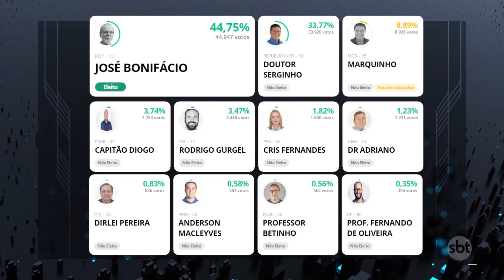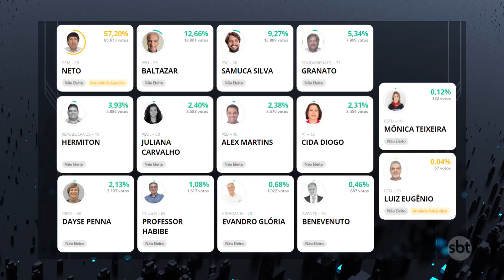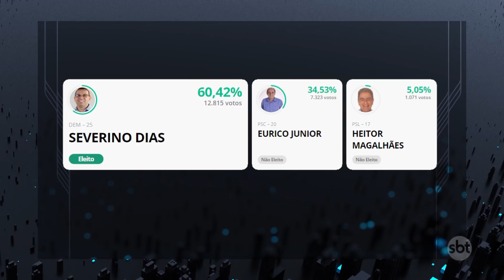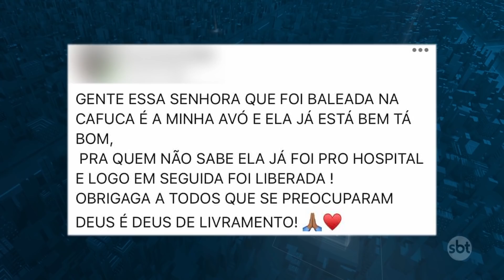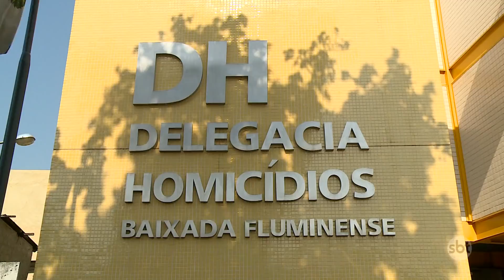SBT Cidade - Íntegra (16/11/2020)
DESTAQUES - Violência marca presença no domingo das eleições. Em São Gonçalo, duas pessoas foram baleadas perto do local de votação. - As cenas se repetiram em Campos dos Goytacazes, onde dois jovens foram executados na região de Guarus. - Na Baixada Fluminense, Polícia Civil investiga o assassinato de um policial militar. - E ainda: o resultado das eleições na Capital e nas principais cidades do estado. Os reeleitos, as caras novas e quem vai para o segundo turno. - SBT Cidade, de segunda a sexta, às 19h15min, as principais notícias de todo estado com Salutiel Filót.